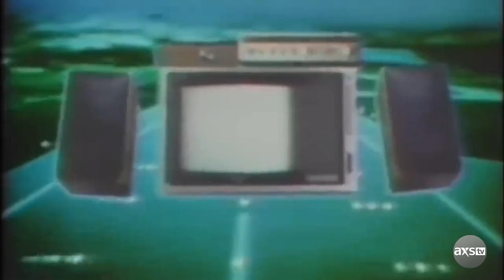The Impact of MTV | A Year in Music: 1981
On August 1st, 1981 MTV had lift off and changed the music scene as we all knew it. It was started with the goal of twenty-four hours of music programming every day all hosted by VJs. Now, music wasn't just something to listen to, it was something to watch. It all began with "Video Killed the Radio Star" and within two months, record stores were selling music you could only hear on MTV. MTV found exciting new American musical talent and had such an impact, it brought through a second British invasion. Artists including Def Leppard, Adam Ant, Eurythmics, and Billy Idol had all been making music videos for years, so when MTV had airtime to fill, their videos became very useful and very popular. Learn more about the year 1981 as Halestorm's Lzzy Hale guides us through it all on A Year in Music on AXS TV SUNDAYS at 9:30/8:30c!